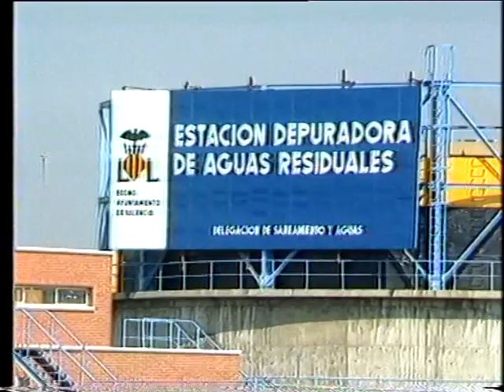1985 - L'Albufera de Valencia